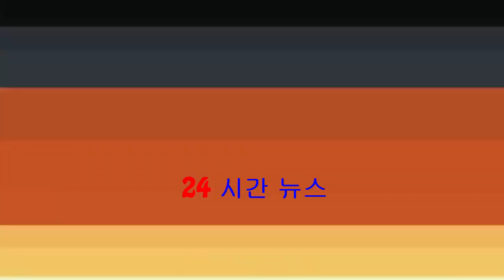【馮仁昭四圍超】家燕證「新抱性愛片」造假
啱啱榮升奶奶嘅薛家燕，噚日喺新城訪問張文慈（右），家燕姐話嚟緊16號會再搞一場西式派對，招待囝囝和新抱嘅朋友。對於日前網上流傳一條聲稱係家燕姐新抱嘅性愛短片，家燕姐話：「我睇過啦，一睇就知道唔係，啲人...